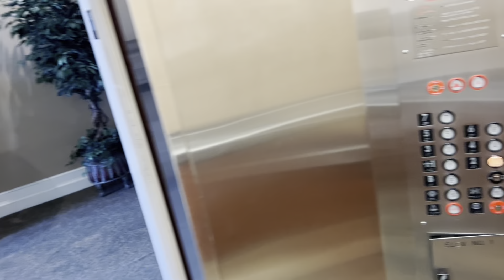Come DoorDash With Me For The First Time!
I started to DoorDash a couple of months ago. I started to do it a regular basis. Definitely an awesome side hustle. I give some insight on how to DoorDash and more.